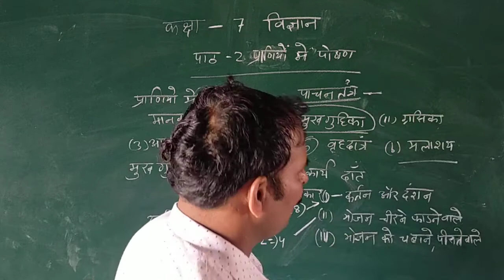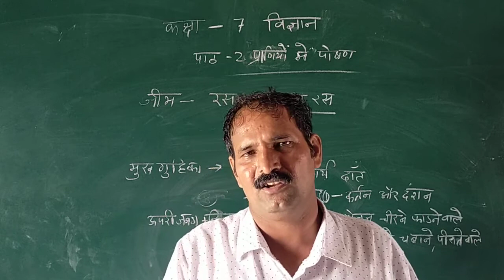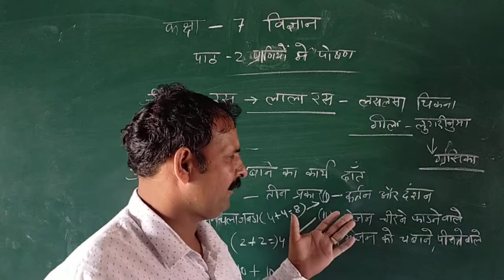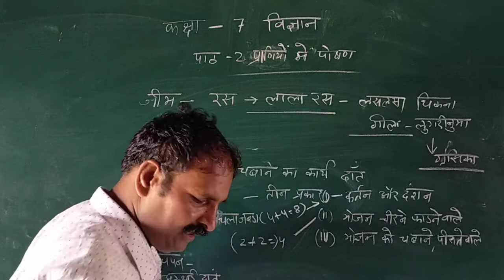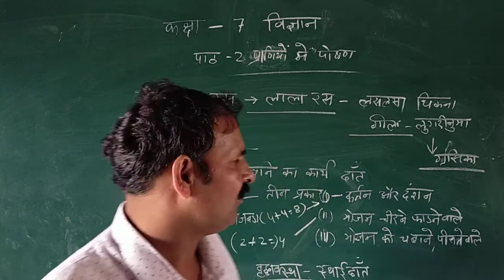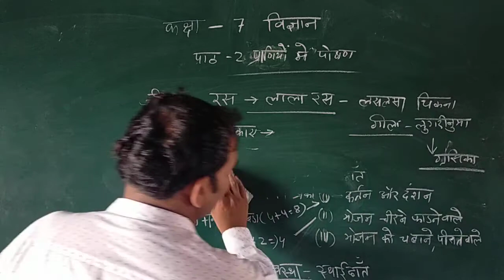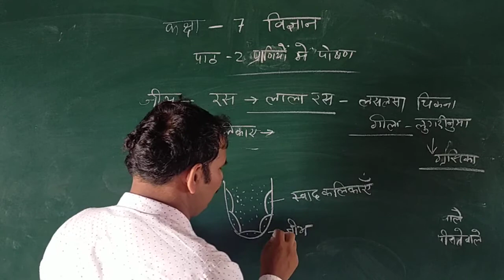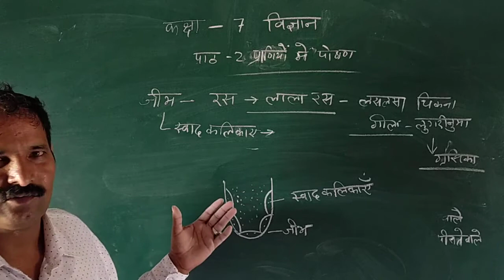7 sci day 11